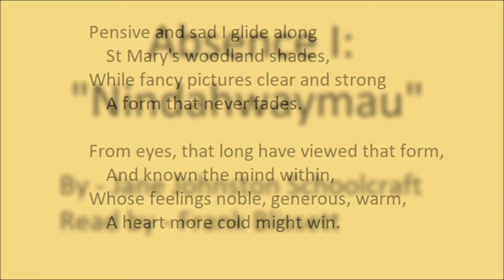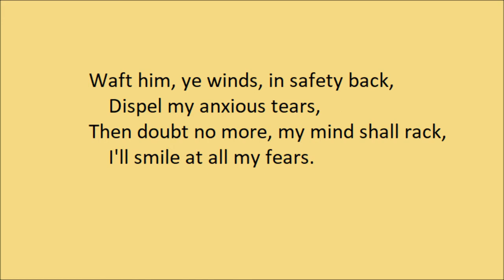"Absence I: Nindahwaymau" by Jane Johnston Schoolcraft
"Absence I: Nindahwaymau", by Jane Johnston Schoolcraft. Ready by Frank Blissett.

"Absence" is a cycle of four short poems, each commemorating her sadness at the prolonged trip her husband took down the Mississippi River.